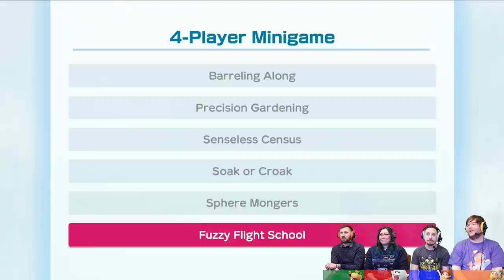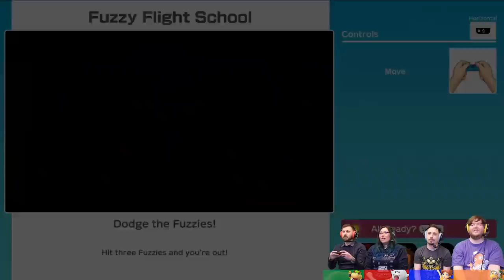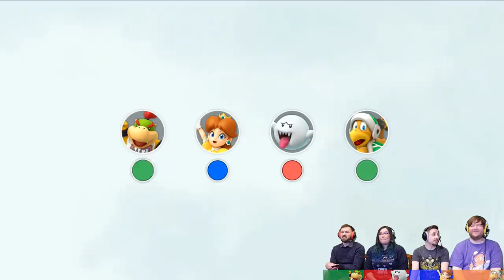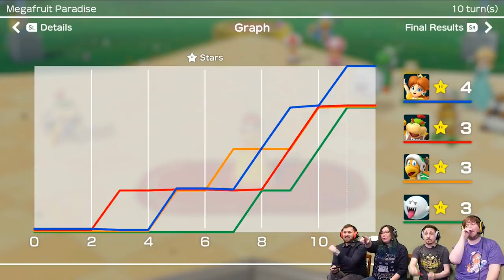Super Mario Party - MEGAFRUIT PARADISE (4-player Gameplay)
IT'S FINALLY HAPPENING! STUMPT PLAYS MARIO PARTY!!!
Let's break friendships and marriages with this delightful multiplayer game for the switch.

We're playing the Megafruit Paradise map. We're balancing the salt with some sweet island fruit.